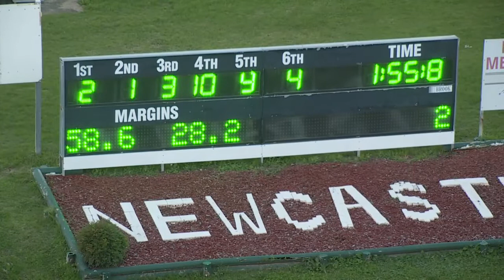NEWCASTLE - 2020 06 15 - Race 7